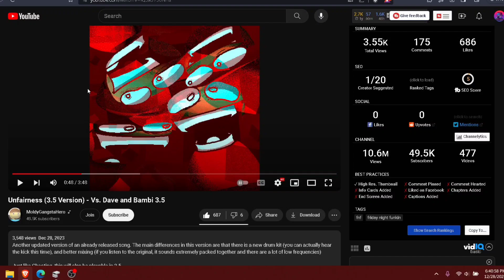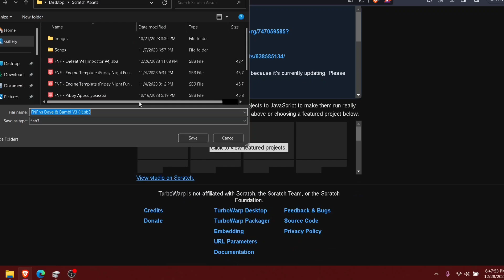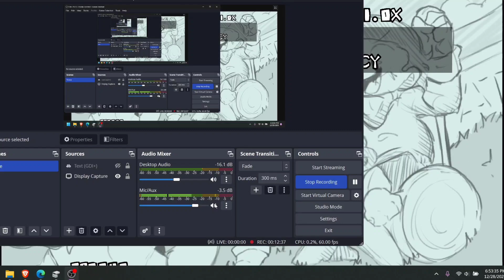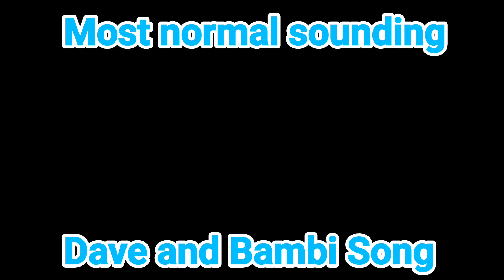FNF - Unfairness 3.5 REMASTERED on Scratch: VS Dave and Bambi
Finally decided to port Unfairness 3.5 to Scratch because @MoldyGangstaHero decided to redo the mixing after a year. For me, I'm too much of a Dave and Bambi fan to not port that to Scratch.

My gear:
My Phone (Editing Machine)

Basic information about me:
I usually make Friday Night Funkin' content and stream it on Saturdays.
I also like making Scratch ports of popular Friday Night Funkin' mods.
I sometimes also make content about other games and about tech stuff.

CHAPTERS
00:00 - Intro
00:15 - Unfairness 3.5
03:55 - Fixing The Beats Before Ending
04:46 - Failing the Original Unfairness
05:05 - Unfairness Old Showcase
07:28 - Splitathon Video Soon!